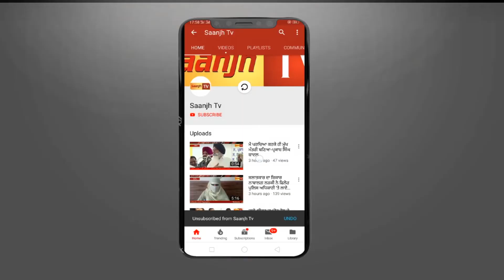ਗੁਰਾਇਆ ਵਿੱਚ ਲੁਟੇਰਿਆਂ ਨੂੰ ਪੁਲਿਸ ਦਾ ਨਹੀਂ ਕੋਈ ਵੀ ਡਰ,ਘਰ ਅੰਦਰ ਦਾਖ਼ਲ ਹੋ ਬਜ਼ੁਰਗ ਔਰਤ ਦੀਆਂ ਲਾਹੀਆਂ ਵਾਲੀਆਂ